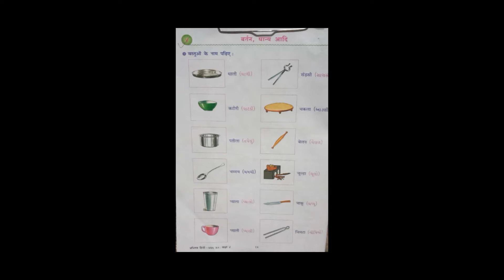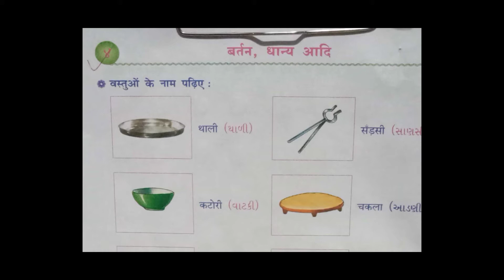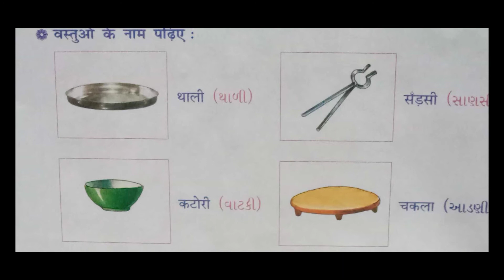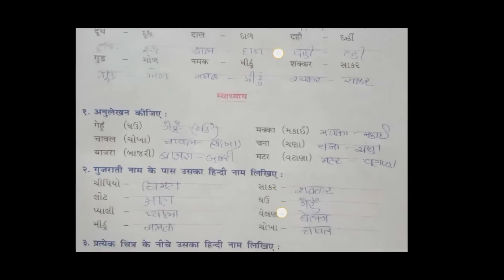Std :4 Sub: Hindi Ch :4